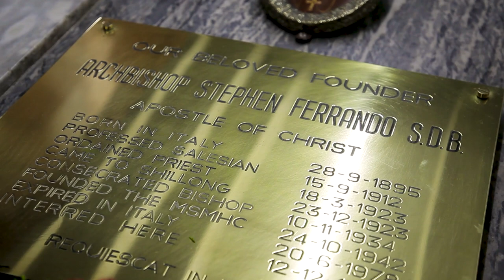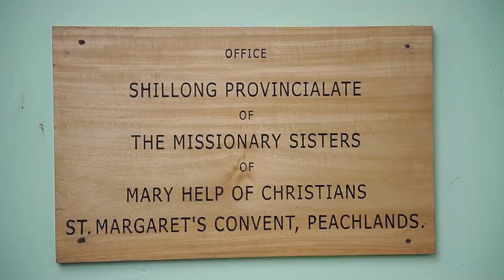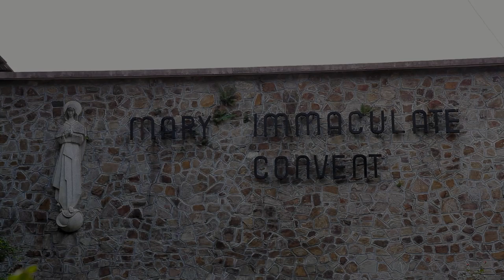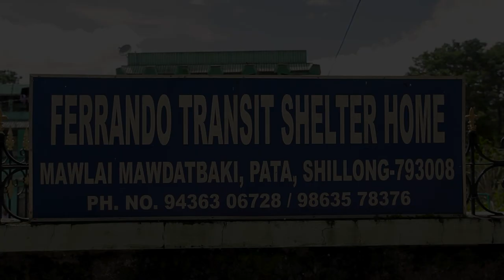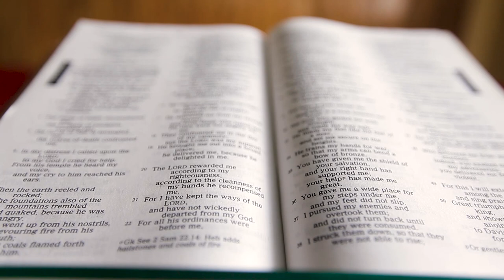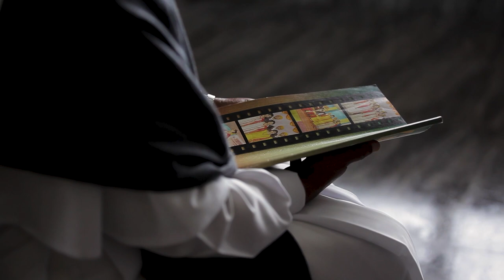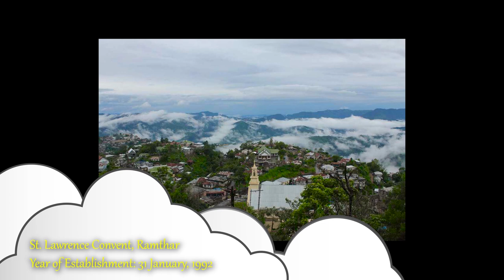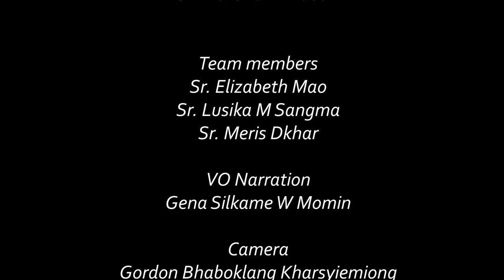Documentary of MSMHC Shillong Province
MSMHC Shillong Province documentary